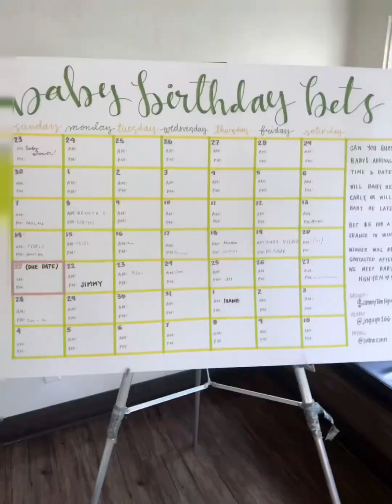Dumpling Baby Shower 🥟🥟